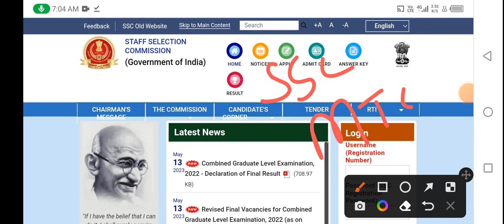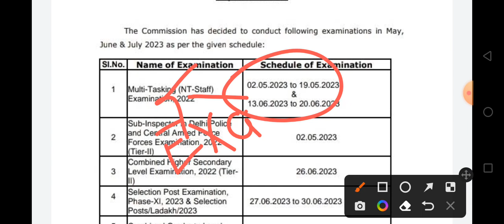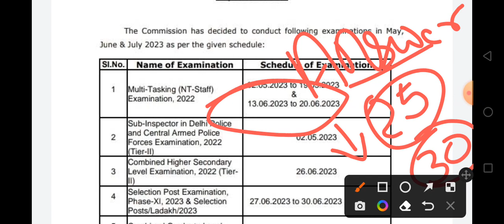SSC mts answer Key 2023 | SSC mts answer key kab tak aayega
rtOEffrBkpkO2-37nkaA
SSC mts answer Key 2023 | SSC mts answer key kab tak aayega|SSC mts answer Key..!
how to check answer key of ssc mts 2022,
answer key of ssc mts 2023,
ssc mts ka answer key,
ssc mts tier 1 answer key 2022,
ssc mts ka result answer key kaise check kare,
ssc mts ki answer key kb tk aayegi,
ssc mts and havaldar answer key 2022,
ssc mts 2022 ka answer key kaise check kare,
how to check my ssc mts answer key,
2022 ssc mts answer key